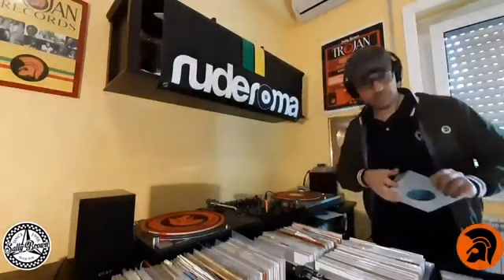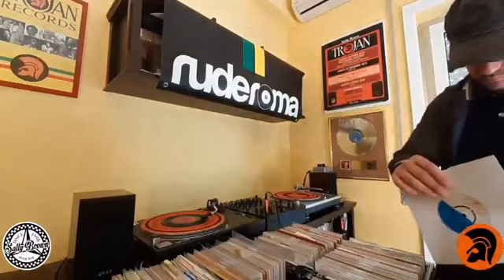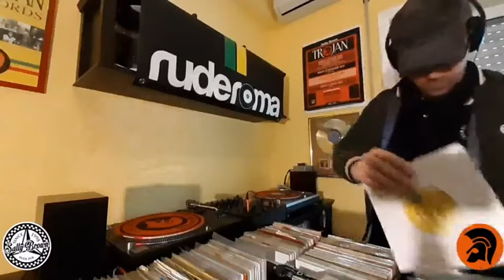Trojan Sessions Nembokid Selecta Live DJ Set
LOVEFUL HIGHTS